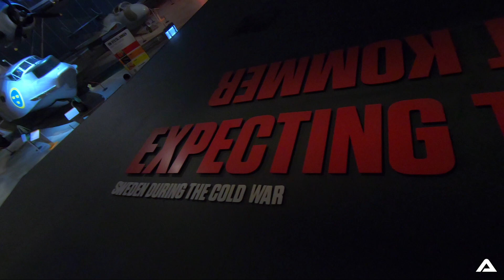Air Force Museum.Linköping.Sweden.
Music.